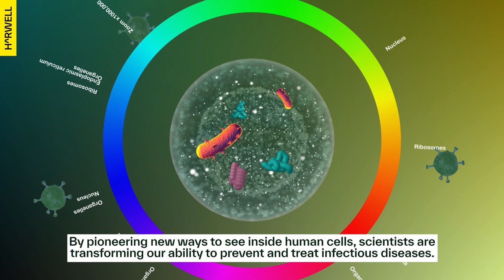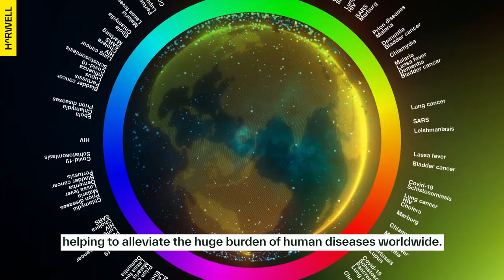Rosalind Franklin Institute at Harwell Campus | What's the BIG Idea?